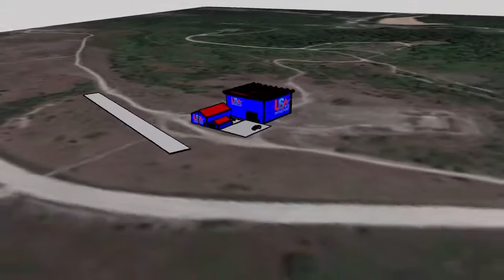USA Drone Port's Last Preliminary Design (Apr 23, 2019)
Good news!!! The 5-story, 10,000sf. indoor flight facility, along with all-weather test environment, runway expansion, and hangar refurbishment has been approved for funding.

This is the final (amateur) concept design we did, but we will have a professional render of the facility's final design to share with you all within about the next two months.  We are currently bringing the Architecture firm online as we speak.